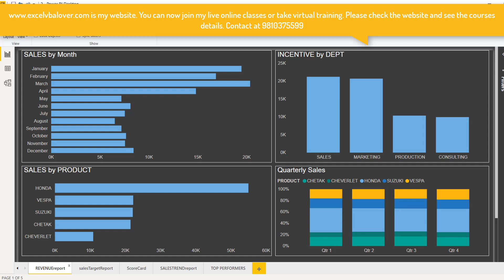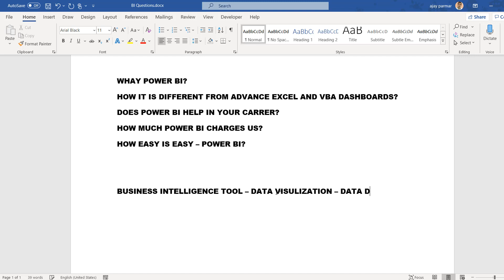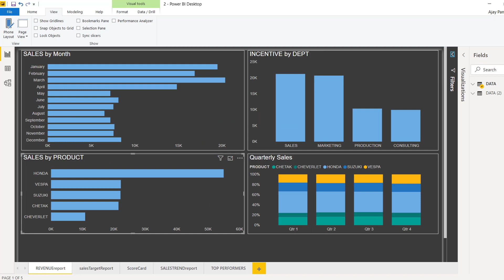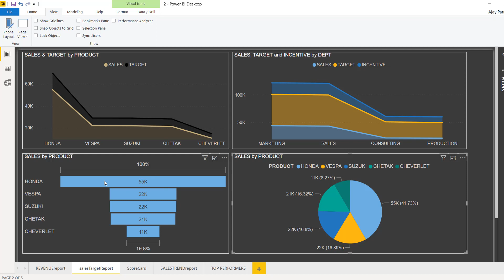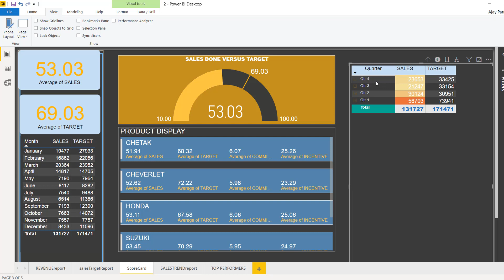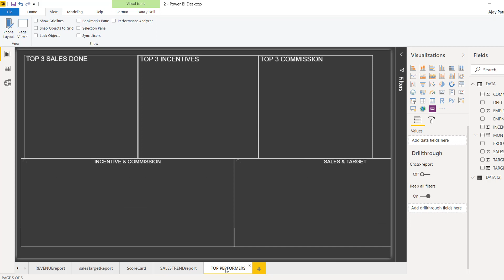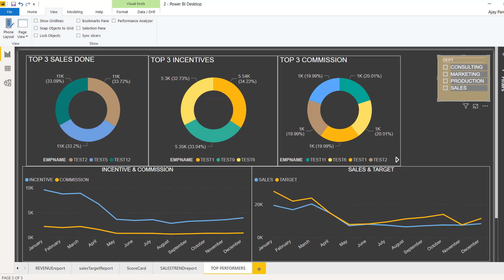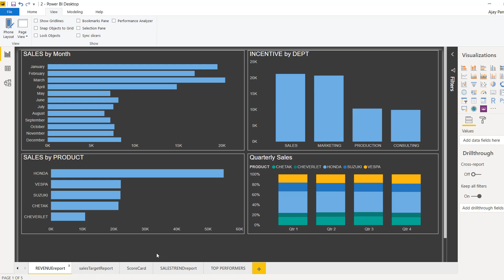Why do we need to Learn BI - Amazing,Easy and Fantastic Dashboards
is my website dear students.
Courses are available in English and HIndi.

Note: You can now select single topic also on my website and purchase it as per your budget.
Heavy discounts are going on Christmas special.

and choose the entire course or select any of the topic there and have an great learning experience.

For free videos pls see below:-

PowerPivot in Hindi